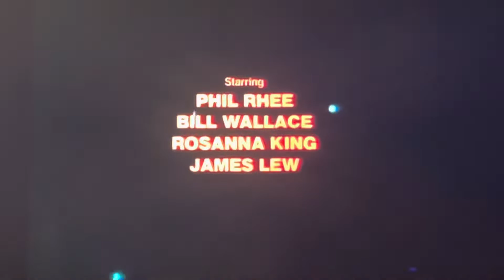📚$5 📒 | What will I do about the D | I’m supernatural🥋🔄